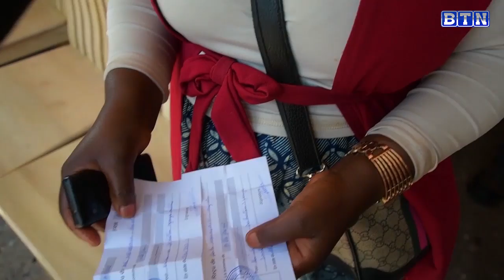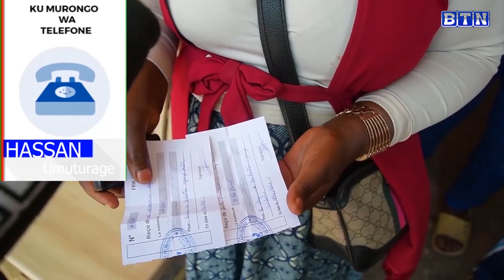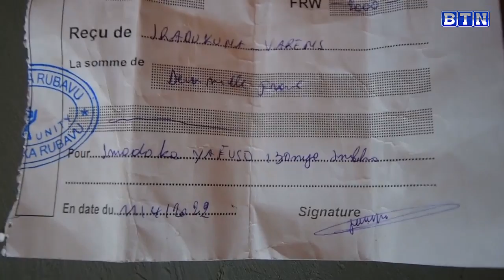RUBAVU: Bari kwakwa imisoro ya baringa n'uvuga ko yatumwe n'akarere/Barasaba kurenganurwa